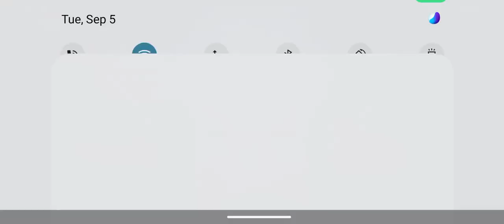FREE FIRE GAME PLAY OP BOOHYH 😱😱😱🔥